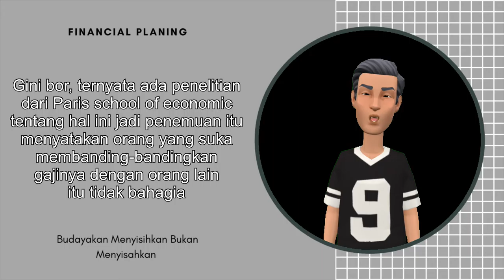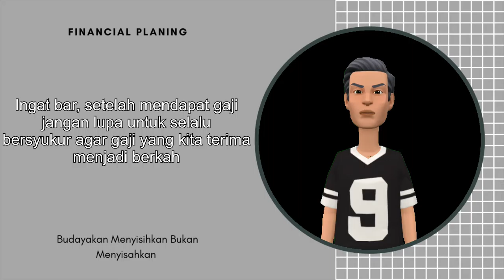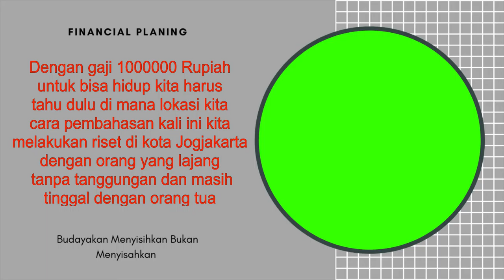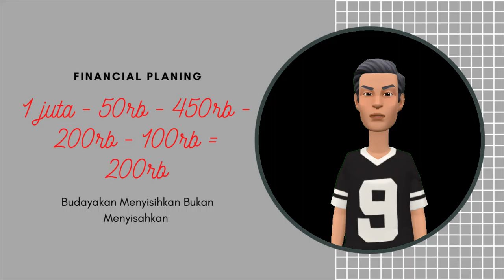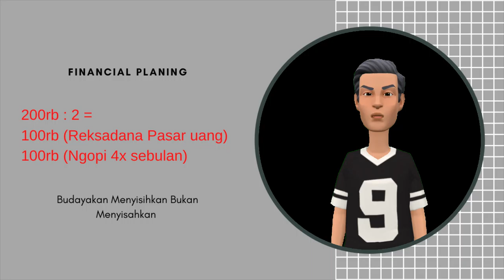CARA NGATUR GAJI 1 JUTA SAMPAI BISA BUAT NABUNG DAN INVESTASI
Dengan gaji 1000000 Rupiah pun kita bisa hidup dengan seadanya bahkan kita bisa menabung menyimpan dana darurat kita, hingga kita bisa ber investasi pula.
Kali ini saya akan Memberikan sebuah pelajaran yang saya ambil yang saya pelajari yang saya diajari oleh teman saya sendiri dalam mengelola keuangan dia. Dengan gaji 1000000 Rupiah dia bisa melakukan itu semua hal yang mungkin kita tidak pernah There fikirkan untuk kita. Kunci dari pada kesuksesan adalah ketekunan ketegasan dan kedisiplinan dalam menjalani apa yang telah kita rencanakan itulah inti dari pada financial planning.

investasi
investigate the ruin genshin impact
investasi emas
investasi saham
investor receh
investree
investor academy indonesia
investasi bibit
finance management
finance 101
finance major
finance bruno mars
finance planning
finance student
finance indonesia
finance binus
hematology
hematologi
hematuria
hemat uang
minimalism adalah
minimalism lifestyle
minimalism netflix
minimalisme
minimalism book
minimalism quotes
minimalism art
minimalism a documentary about the important things
minimalism lifestyle
minimalism documentary
minimalism raditya dika
minimalisme
minimalist house
minimalism japan
minimalism life
minimalism netflix